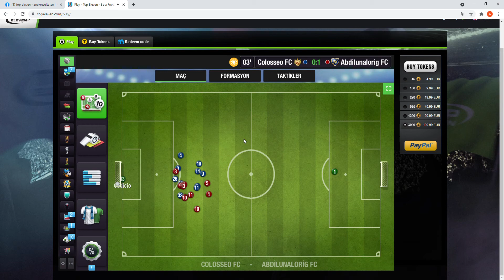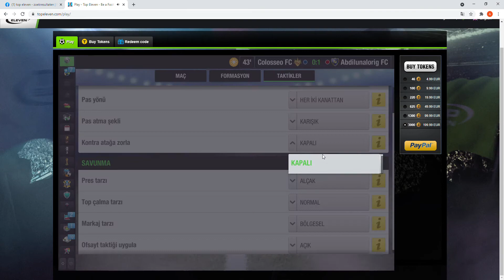Top Eleven Be a Football Manager Colosseo FC 0:2 Abdilunalorig FC